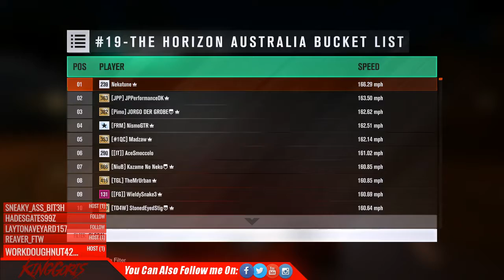Eddie gets tased